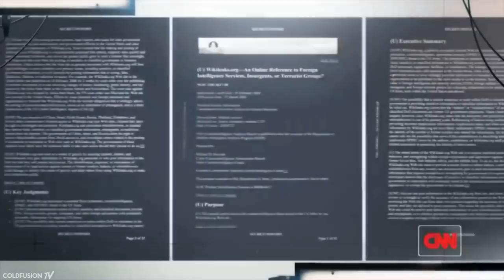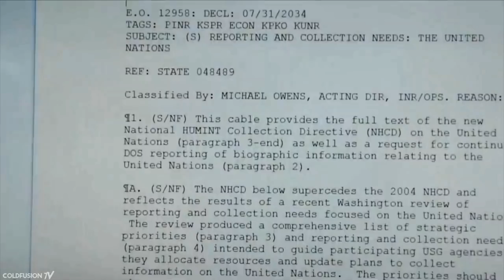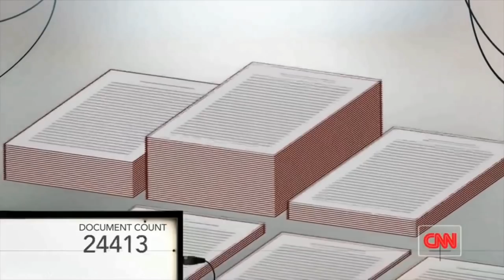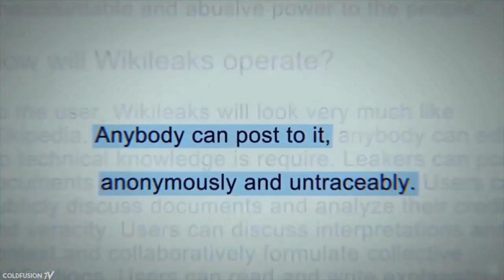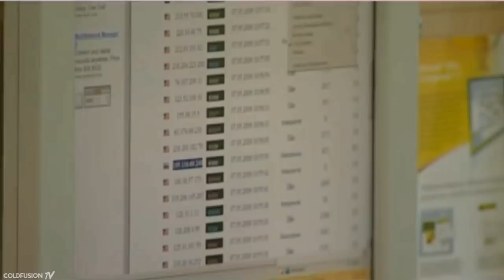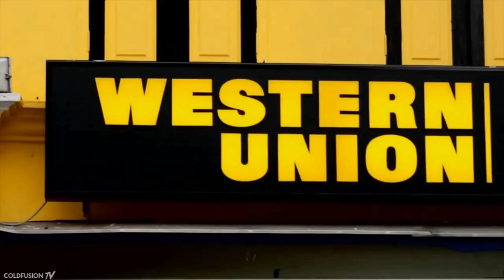What is WikiLeaks?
WikiLeaks is an international non-profit organization that publishes news leaks, and classified media provided by anonymous sources. Its website, initiated in 2006 in Iceland by the organization Sunshine Press, claimed in 2016 to have released online 10 million documents in its first 10 years.